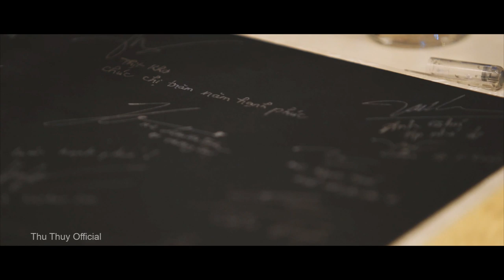NỤ HÔN SAY ĐẮM VÀ HẠNH PHÚC CỦA VỢ CHỒNG THU THUỶ - ĐÁM CƯỚI THU THUỶ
NỤ HÔN SAY ĐẮM VÀ HẠNH PHÚC CỦA VỢ CHỒNG THU THUỶ

© Bản quyền thuộc về Thu Thủy
© Copyright by Thu Thuy ☞ Do not Reup